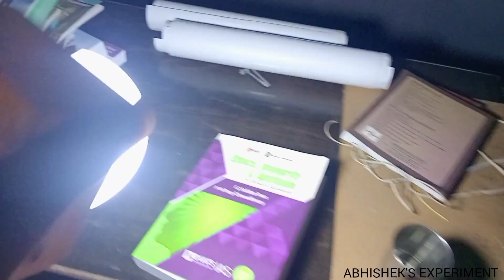How to make emergency light | Wall mounted | best quality emergency light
It is made from high quality plastic box.

It is wall mounted you can mount on the wall.

It back-up upto 3 hours continuosly.

using items links

surface gang box

battery charging module

On/off switch

charging jack

LED light

other channel